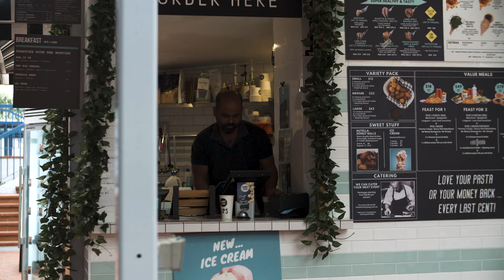TOMMY SUGO's Art of Making Coffee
This is how our coffee is made